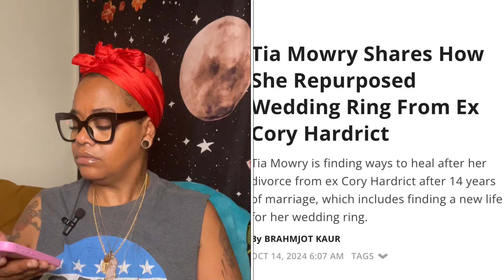Slim Thug/Face Tattoos, Tia Mowry/Wedding Ring, Azealia Banks/Julia Fox, Tabatha Brown/UnA$$ My Man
Equipment used:
Camera: iPhone 12 Pro